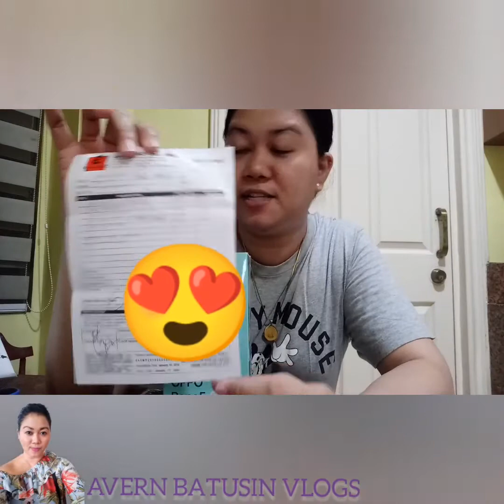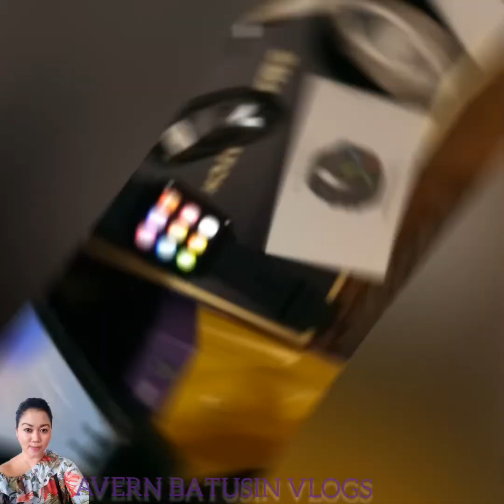UNBOXING MY OPPO RENO5 5G||AVERN BATUSIN VLOGS